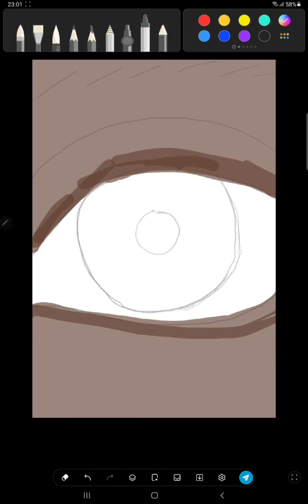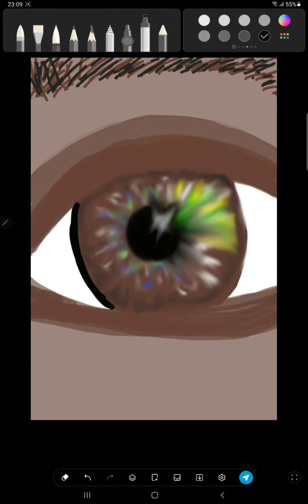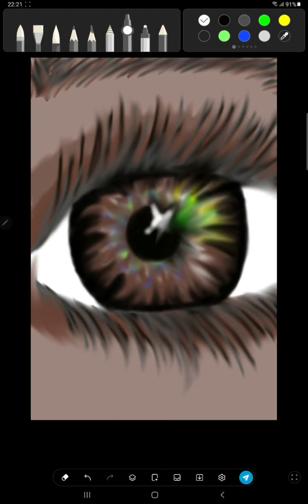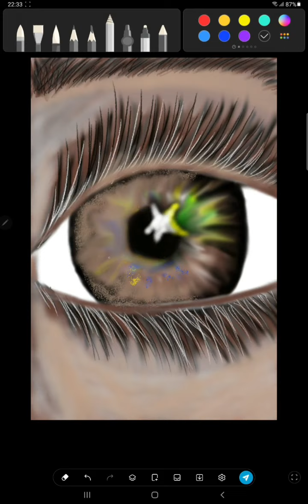How to draw eye